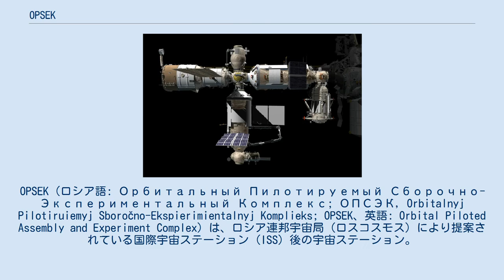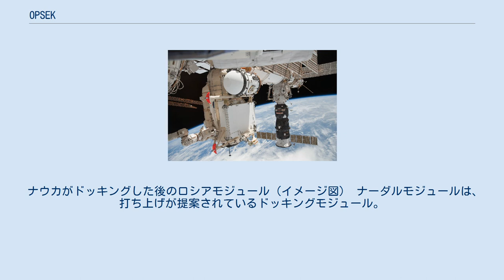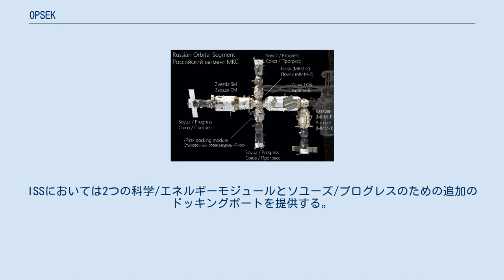OPSEK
OPSEK（ロシア語: Орбитальный Пилотируемый Сборочно-Экспериментальный Комплекс; ОПСЭК, Orbitalnyj Pilotiruiemyj Sboročno-Ekspierimientalnyj Komplieks; OPSEK、英語: Orbital Piloted Assembly and Experiment Complex）は、ロシア連邦宇宙局（ロスコスモス）により提案されている国際宇宙ステーション (ISS) 後の宇宙ステーション。
OPSEKは低軌道に設置されるモジュール式宇宙ステーションであり、運用当初は主にISSのロシアモジュールから構成される。
 提案では、OPSEKを月や火星、あるいは土星といったより遠く向かう有人宇宙船を組み立てる基地として使うことが想定されている。
また帰還した宇宙飛行士を地球に降りる前に療養させる場所としても想定されている。
 2020年代のISSの運用終了が予測される以前から、ロシア連邦宇宙局（ロスコスモス）は多目的実験モジュール（2014年打ち上げ予定）といったいくつかのモジュールを分離し、新しい宇宙ステーションの基礎とすることを計画していた。
 2009年6月17日、ロスコスモスは公式にISS計画のパートナーであるアメリカ航空宇宙局 (NASA) に対し、ISSの運用終了までに新しい宇宙ステーションの最初の要素を構築、運用の準備をするという意向を伝えた。
 ロシアの有人宇宙飛行を受け持つRKKエネルギアは、新しい宇宙ステーションは以下の能力を持たなければならないとしている。
 OPSEKはサリュートにアルマース、コスモス557号、ミールといったこれまで打ち上げられた12のロシアの宇宙ステーションに連なるものである。
OPSEKはミールから始まる第3世代のモジュール型宇宙ステーションに当たる。
 モジュール型宇宙ステーションの例としては、旧ソ連/ロシアのミール、国際宇宙ステーション、それに中国が開発中の天宮3号が挙げられる。
最初の宇宙ステーションサリュート1号やその後に続いたスカイラブといった第1世代の宇宙ステーションは、補給が想定されていない一塊のモノリシックな設計となっていた。
 基本的に、初期の宇宙ステーションはドッキングポートが一つしかなく、新しい乗員が到着する前に、前の乗員は宇宙ステーションを離れなければならなかった。
スカイラブは2つのドッキングポートを備えていたものの、補給が行えるように設計されてはいなかった。
第2世代となるサリュート6号では、2つのドッキングポートを備えた上に、定期的な補給ミッションを想定した設計となり、長期にわたる運用が可能となった。
 ミール以降の第3世代のモジュール型の宇宙ステーションでは、新たなモジュールを追加、あるいは古くなったモジュールを取り去ることで、長期にわたる運用期間中のミッションの変化にも追随することが可能となった。
 ISSのロシアモジュール（2011年） OPSEKへの流用が期待されているロシアモジュール。
打ち上げ年順に列挙する。
 ミニ・リサーチ・モジュール2、通称ポイスクは、2つのハッチを持つドッキングモジュールである。
船外活動をする際のエアロックとしての使用に加え、ソユーズやプログレスの接続が可能である ラスヴェット（左中央） 多目的実験モジュール、通称ナウカは、ISSにおけるロシアの主要な研究モジュールである。
ISSからの分離後、OPSEKへと流用することが提案されている。
ナウカは独自の生命維持システムと姿勢制御システムを搭載する。
ナウカの用途は、長期にわたる計画の中で変遷しており、1990年代中頃はザーリャ (FGB) のバックアップとして、その後はユニバーサルドッキングモジュール (UDM) の代替として検討されていた。
ドッキングポートには宇宙機や別のモジュールの接続が可能となっている。
ナウカはピアースが接続されているポートにドッキングされるため、ピアースはナウカの打ち上げ前にISSから分離・廃棄される。
ナウカは自分自身のエンジンを用いてISSに接近、ドッキングを行う。
 ナウカがドッキングした後のロシアモジュール（イメージ図） ナーダルモジュールは、打ち上げが提案されているドッキングモジュール。
ISSにおいては2つの科学/エネルギーモジュールとソユーズ/プログレスのための追加のドッキングポートを提供す...